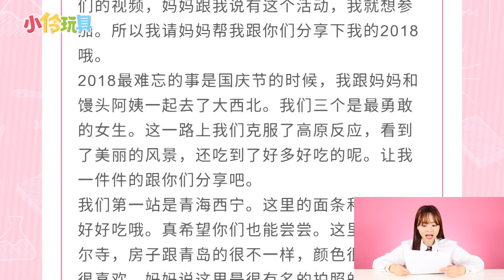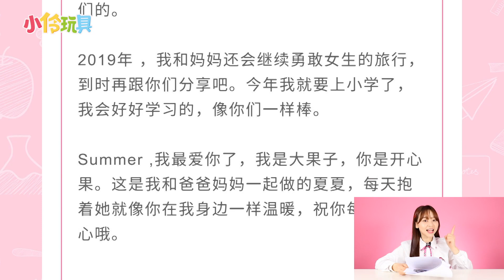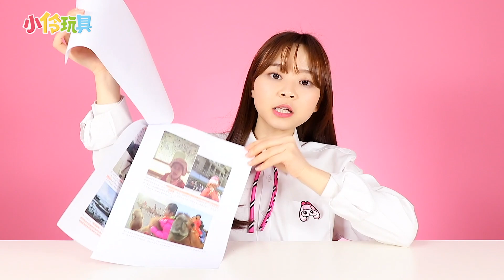和伶伶，悅悅，夏夏一起去購物吧！小伶英文兒歌Let's Go Shopping！小伶玩具 | Xiaoling toys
► Wechat:          ID: xiaoling-wanju
► Taobao淘宝商店：搜索 xiaolingtoys